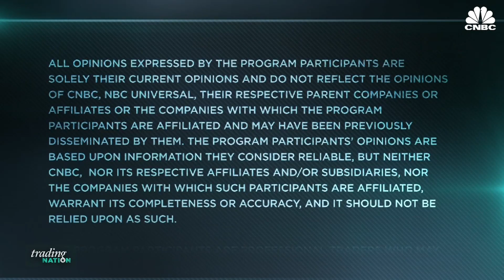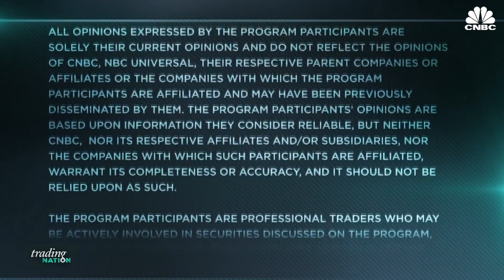Bonds Are Way Oversold At This Point, Market Watcher Says | Trading Nation | CNBC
As bond yields take off racing again, prices now look very oversold, says Larry McDonald, editor of the Bear Traps Report.